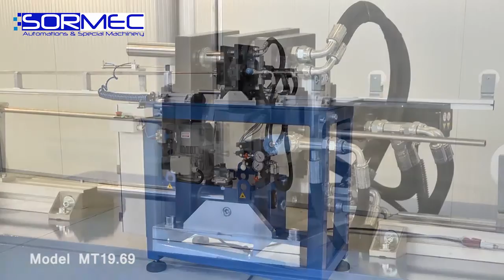MT-19.69 Orbital cutting machine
Orbital cutting machine.
Manual feeding version.